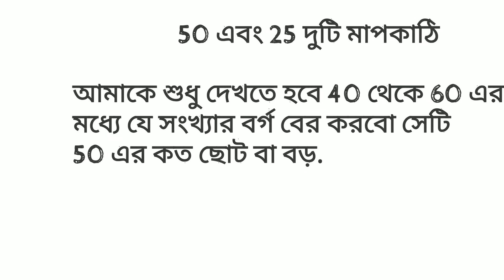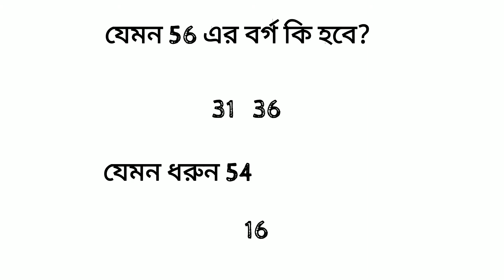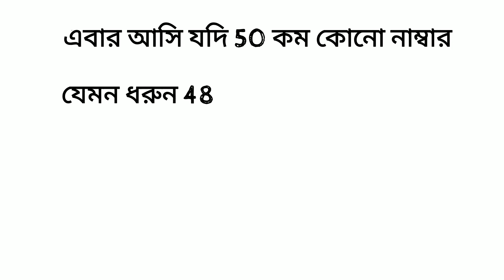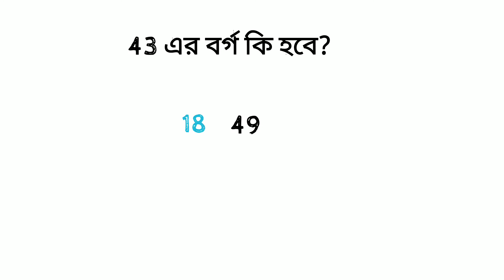Square Tricks_40 থেকে 60 এর মধ্যের যেকোন সংখ্যার বর্গ 2 সেকেন্ড এ বের করার Tricks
40 থেকে 60 এর মধ্যের যেকোন সংখ্যার বর্গ 2 সেকেন্ড এ বের করার Tricks